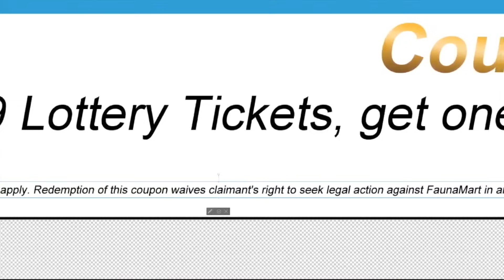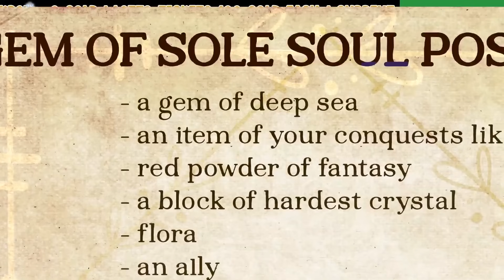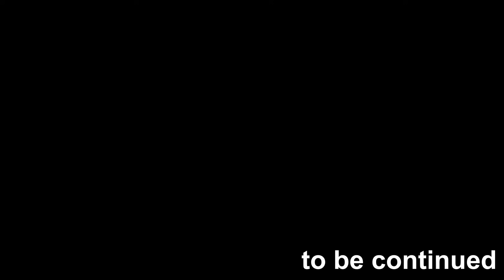Fauna ENReco Journey EP5 - The FaunaMart Situation Is Crazy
The FaunaMart Situation Is Crazy.